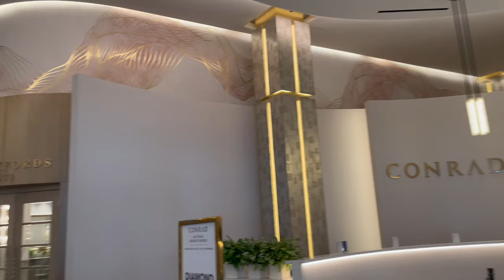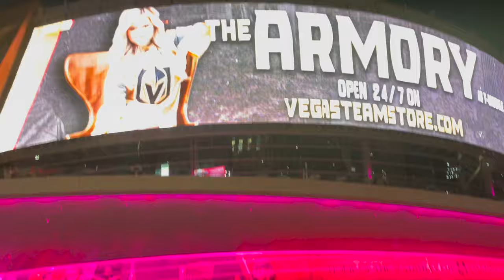GIRLS TRIP TO LAS VEGAS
Beading Instagram Account: @spillingthebeads